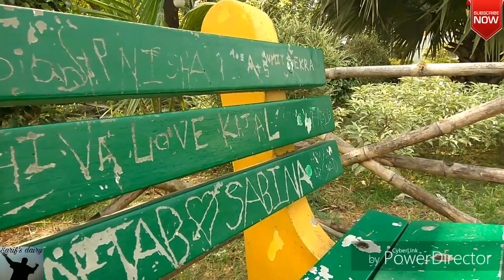| Lake gardens | Lake gardens kolkata | Dhakuria lake | Dhakuria lake kolkata|Rabindra sarobar lake|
Rabindra_Sarobar is also known as Lake_Gardens or Dhakuria_Lake. Beautiful Park maintained by the corporation beside the lake. Couples enjoy sitting in and chatting. Also nice option for aged persons for morning and evening walks. Beautiful Park and fresh air is a plus.